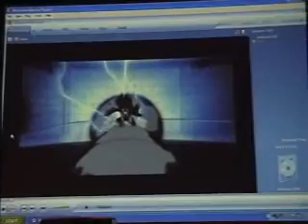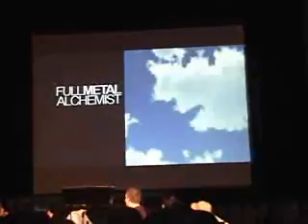ACEN VIDEO 1